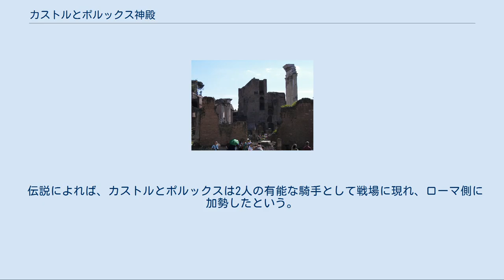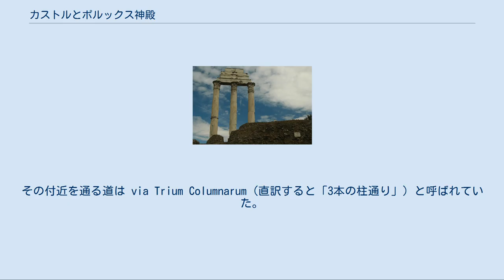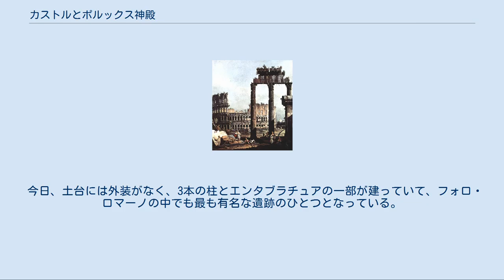カストルとポルックス神殿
カストルとポルックス神殿またはディオスクーリ神殿（イタリア語: Tempio dei Dioscuri）はローマのフォロ・ロマーノにある古代の建築物である。
紀元前495年、レギッルス湖畔の戦いの勝利への感謝を込めて建設された。
カストルとポルックス（ギリシア語ではポリュデウケース）はディオスクーロイまたはジェミニ（双子）と呼ばれ、ゼウス（ユーピテル）とレーダーの双子の息子を意味する。
その信仰はギリシャからマグナ・グラエキアを経由して南イタリアのギリシア文化と共にローマにもたらされた。
 王政ローマ最後の王タルクィニウス・スペルブスはローマを追放された後、ラテン人たちと共に成立間もない共和政ローマと戦った。
この戦いの前に、ローマの独裁官アウルス・ポストゥミウス・アルブスは、戦いに勝ったらディオスクーロイの神殿を建立することを誓った。
 伝説によれば、カストルとポルックスは2人の有能な騎手として戦場に現れ、ローマ側に加勢したという。
また、ローマが勝利した後にもフォルム・ロマヌムのユートゥルナの泉に現れ、馬に水を飲ませたという。
神殿は彼らが現れたと言われている場所に建てられた。
ポストゥミウスの息子が神殿を完成させたのは紀元前484年のことだった。
 共和政時代、この神殿は元老院の会議の場所として使われ、紀元前2世紀中ごろからは正面の階段が話者の演台として役立った。
帝国期になると、この神殿は度量衡を監督する役所が設けられ、国家の宝物庫とされた。
 紀元前117年、ルシウス・カエシリウス・メテッルス・ダルマティクスはダルマチア人に勝利したことを記念して、この神殿を修復し拡張した。
紀元前73年には、ガイウス・ヴェレスがさらに修復を行った。
 紀元前14年、フォルム・ロマヌムの主要部分が火災で焼け落ち、この神殿も破壊された。
これを再建したのは、後に第2代皇帝となったティベリウスである。
新たな神殿が完成したのは紀元6年のことだった。
現在遺跡として残っているのはこのティベリウスが建てた神殿の一部である。
ただし、土台はメテッルスの時代のものである。
 エドワード・ギボンによれば、カストルとポルックス神殿は元老院の秘密会談の場所として使われていたという。
237年、元老院がマクシミヌス・トラクスを退位させゴルディアヌス1世を新たな皇帝にするという相談をしたのがこの神殿だったという。
 周柱式の8柱式神殿で、短辺に8本のコリント式柱があり、長辺に11本の柱があった。
内陣は一部屋で、壁面はモザイクで覆われていた。
土台は32m×49.5mの広さで、高さは7mあった。
ローマン・コンクリート製で、元々は凝灰岩の板で覆われていたが、後に除去された。
古代の文献では土台部分に上がる階段は中央に1つだけとされていたが、発掘によって2つの面に階段があったことがわかっている。
 フォロ・ロマーノの多くの建築物と同様、この神殿も15世紀の長きに渡って破壊・略奪にさらされ、廃墟と化した。
神殿は紀元4世紀にもそのまま建っていたが、その後の歴史は不明であり、15世紀には3本の柱だけが残っていた。
その付近を通る道は via Trium Columnarum（直訳すると「3本の柱通り」）と呼ばれていた。
1760年、崩壊寸前の柱を修復するため、足場を建設した。
ジョヴァンニ・バッティスタ・ピラネージとイギリス人建築家ジョージ・ダンスがその足場に登り、正確な計測を行った。
ダンスは「世界中のコリント式円柱の中でも最も素晴らしい」と父への書簡に記している。
 今日、土台には外装がなく、3本の柱とエンタブラチュアの一部が建っていて、フォロ・ロマーノの中でも最も有名な遺跡のひとつとなっている。